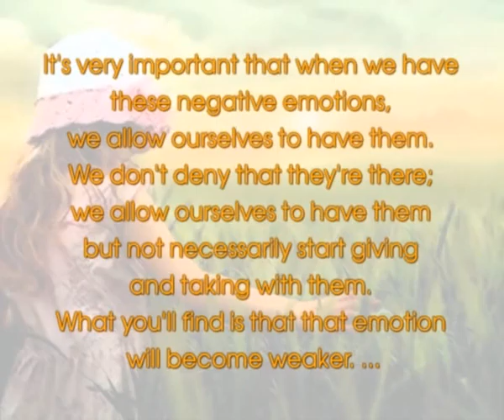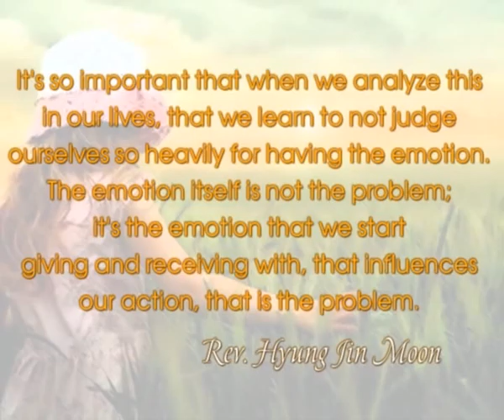Maybe I am a bad Father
It's very important that when we have these negative emotions, we allow ourselves to have them. But that does not mean to allow ourselves to follow those negative emotions. Having those negative emotions is one thing, but following them is a totally different thing.